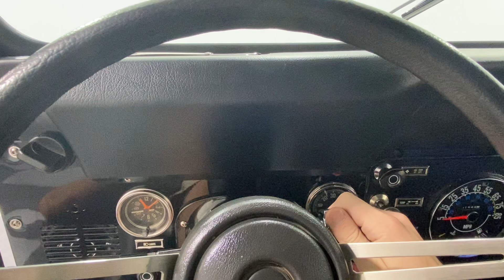1983 Jeep CJ-7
Just listed at Classic Car Liquidators! Give us a call for more information.

Step into the world of rugged adventure with this 1983 Jeep CJ-7, a timeless classic that blends the raw thrill of off-roading with a touch of modern refinement. With its robust 258 Inline 6 Cylinder engine and responsive 5-speed manual transmission, this Jeep is more than ready to conquer any terrain while offering an exhilarating driving experience.

Dressed in a sleek black exterior, this CJ-7 is an eye-catcher. The black and blue vinyl bucket seats within the custom interior promise comfort and style, making every journey enjoyable, whether you're on the road or off the beaten path.

This Jeep isn't just about looks; it's outfitted with an array of features that enhance its off-road capabilities and user experience. The Warn front bumper and custom rear bumper speak volumes about its readiness for tough conditions, complemented by the strength and reliability of Goodyear Wrangler 31x10.5R15 tires. For added convenience and capability, it includes a Warn winch, making it equipped to tackle any challenge that comes its way.

The fuel injection conversion is a significant upgrade, offering improved efficiency and power delivery. Aluminum finned valve covers add to its durability and aesthetic appeal. When it comes to maneuverability and control, the power steering and brakes, along with the tilt steering column, ensure a smooth and responsive ride.

Aesthetically, this CJ-7 stands out with its stainless steel headers, side steps, roll bar, and fender flares, all adding to its rugged charm. The removable hard top and doors transform it effortlessly, offering an open-air experience that's hard to match.

Entertainment is taken care of by the Retrosound aftermarket radio, perfect for setting the mood on any drive. The custom center console adds a touch of personalization and convenience, making it as practical as it is stylish.

This 1983 Jeep CJ-7 isn't just a vehicle; it's a symbol of freedom and adventure. It's a rare find for enthusiasts who appreciate the blend of classic Jeep charisma and modern enhancements. Owning this Jeep means owning a piece of history, ready to create new memories and take you wherever your heart desires.

VEHICLE OPTIONS:
- WARN FRONT BUMPER
- WING AWAY REAR TIRE HANGER
- OODYEAR WRANGLER 31X10.5R15 TIRES
- FUEL INJECTION CONVERSION
- ALUMINUM FINNED VALVE COVER
- CUSTOM INTERIOR
- POWER STEERING
- POWER BRAKES
- WARN WINCH
- TILT STEERING COLUMN
- STAINLESS STEEL HEADERS
- SIDE STEPS
- ROLL BAR
- RETROSOUND AFTERMARKET RADIO
- REMOVABLE HARD TOP
- REMOVABLE DOORS
- FENDER FLARES
- CUSTOM REAR BUMPER
- CUSTOM CENTER CONSOLE